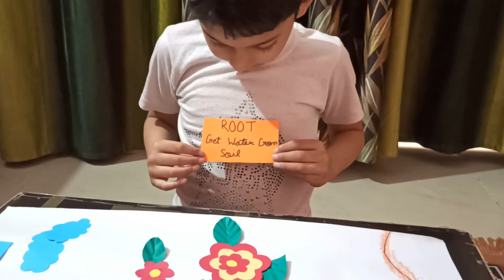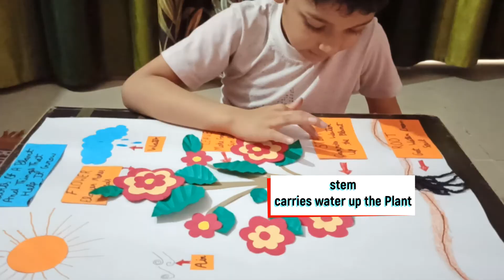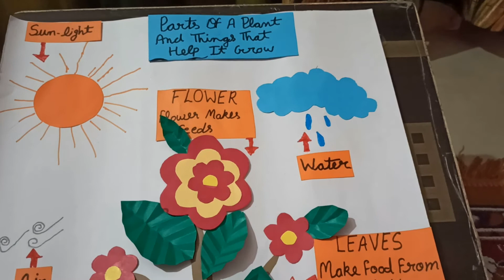Parts Of Plant Model | Science Model | Plant life Cycle | BIOLOGY SCIENCE EXHIBITION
Plants are one of the most essential living organisms on earth. They are immensely beneficial to both animals and human beings. They produce oxygen which is crucial for the survival of living organisms. Trees provide shelter to animals and are also known for their medicinal benefits. Overall, different parts of plants have different roles to perform. They act as a source of food and oxygen and maintain the ecological balance.

The main parts of a plant include:

Roots
Stem
Leaves
Flowers
Fruits

Share your experiences with us in the Comments section.

If you like this video, press the 'Like' button.

 Do not forget to press the 'Bell' icon so that you will get notified about any of our future videos.